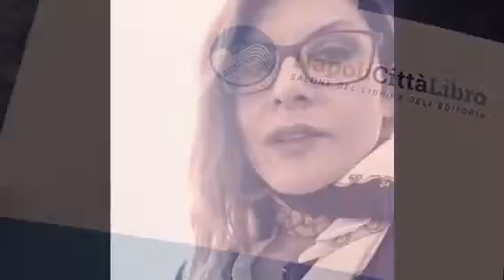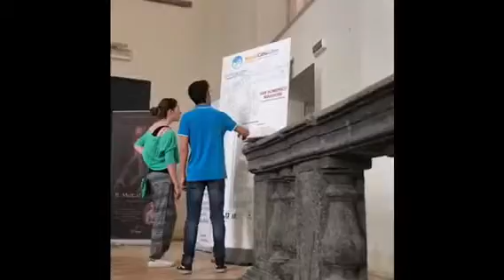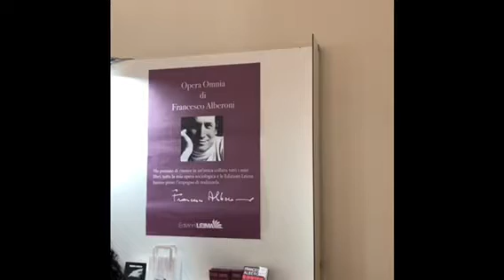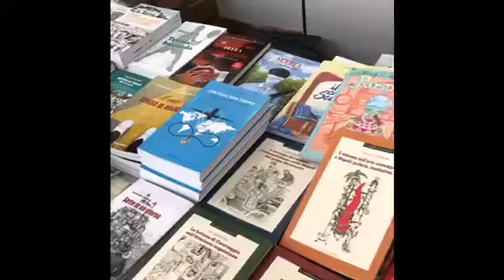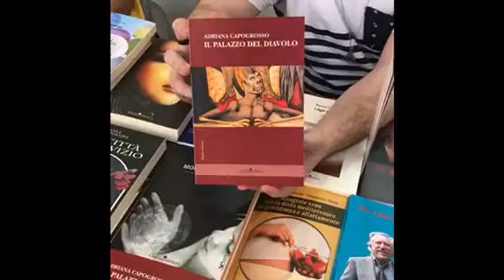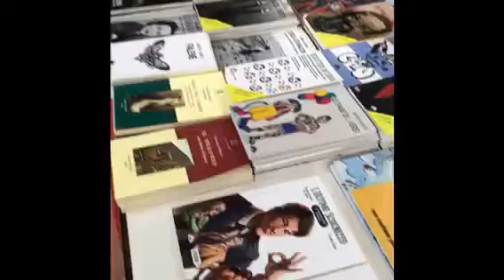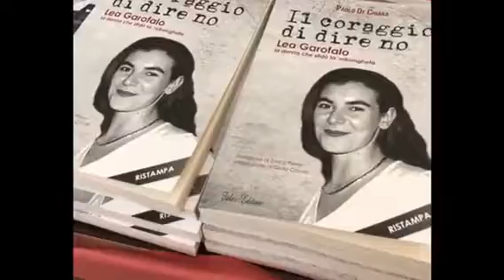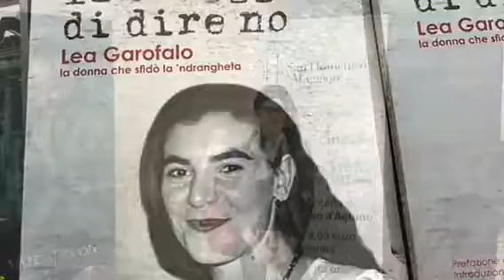Salone del libro e dell’editoria - Napoli - 2018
Mel ✨